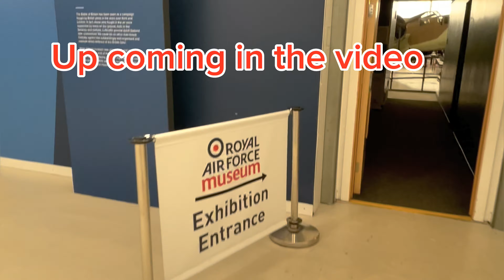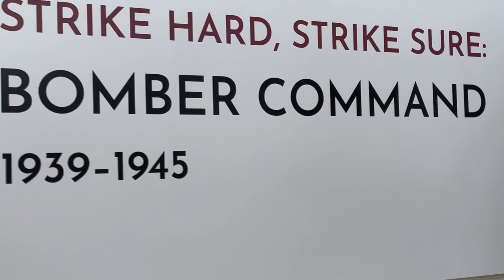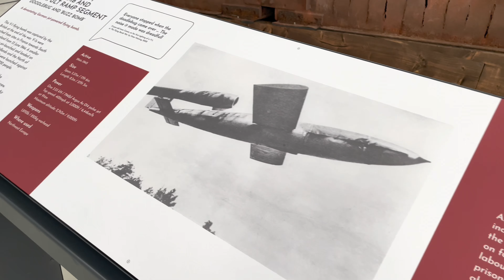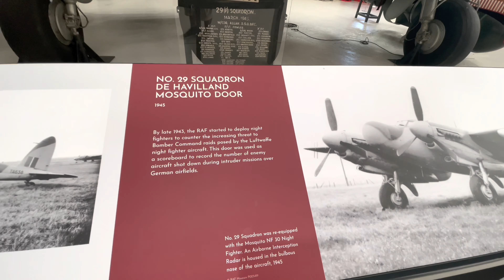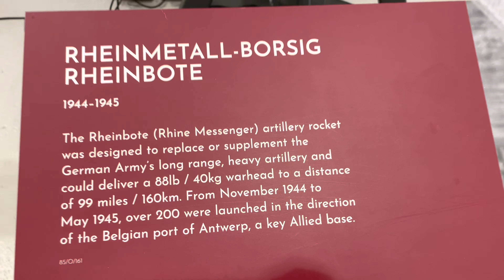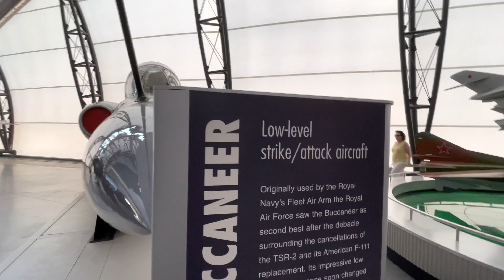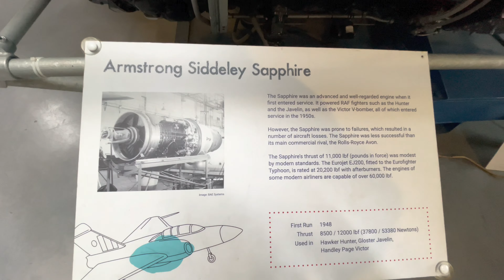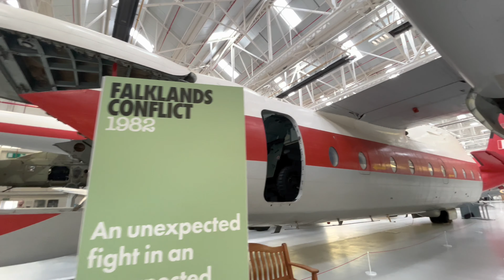RAF Cosford Museum Visit